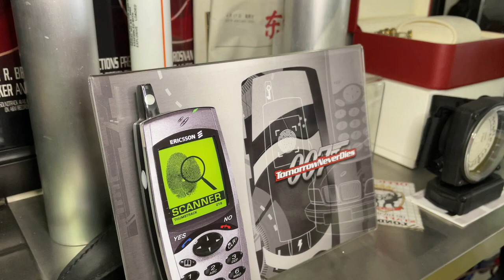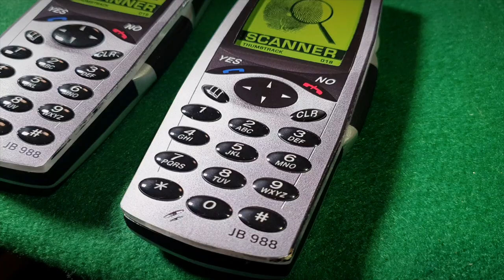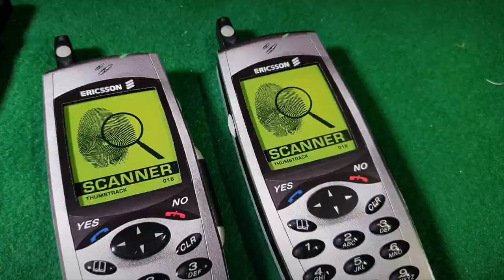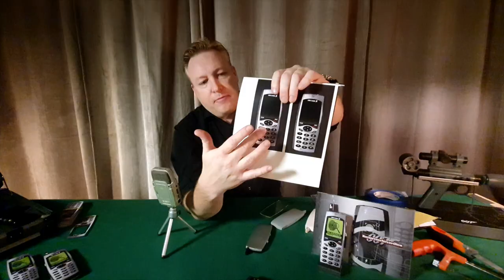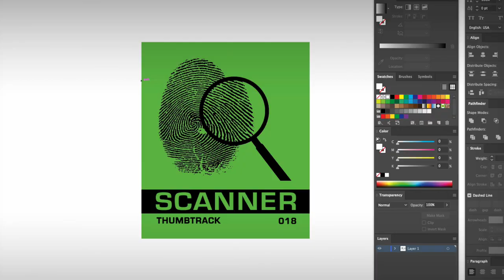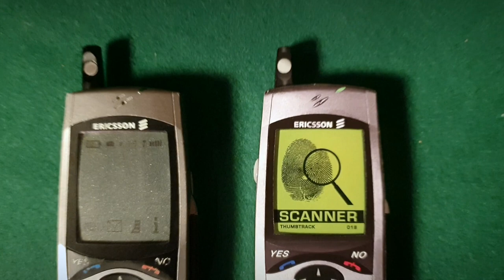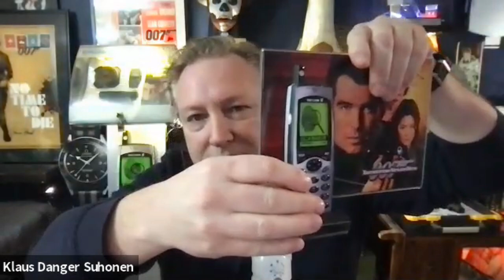The Tomorrow Never Dies Gadget Phone | A Lost and Found Story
If you like Tomorrow Never Dies and you like Bond gadgets you are going to LOVE this video. Join Klaus From Finland With Love and I as we discuss the making of this prop from one of my favorite Bond movies. Hear the story of my original phone and the re-making of one of the most iconic gadgets in the Brosnan Bond era!